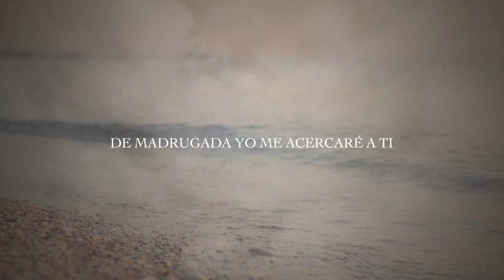Temprano Yo Te Buscaré | Música Regional Cristiana🤠Banda Sinaloense🎵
🎧 ¡Escucha nuestra música en todas las Plataformas Digitales!